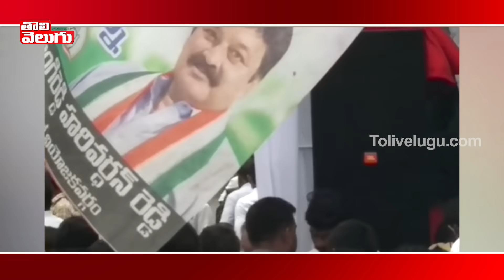ఇందిరా పార్కు సభాస్థలికి రేవంత్ రెడ్డి | TPCC Revanth Reddy Reached To Indira Park | Tolivelugu TV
Anumula Revanth Reddy is an Indian politician from Telangana. He is the Member of parliament (MP) in the 17th Lok Sabha, from the Indian National Congress representing the Malkajgiri constituency. He was a two-time Member of the Legislative Assembly (MLA) representing Kodangal constituency from Telugu Desam Party (TDP) in Andhra Pradesh Assembly between 2009 and 2014 and Telangana Assembly between 2014 and 2018. In October 2017, he left TDP and joined Congress. In June 2021, he was appointed as the president of Telangana Pradesh Congress Committee.